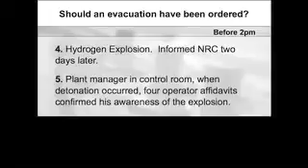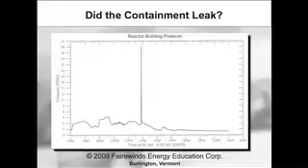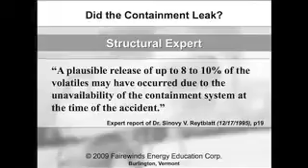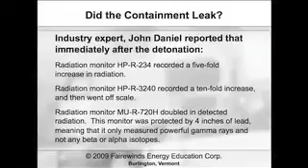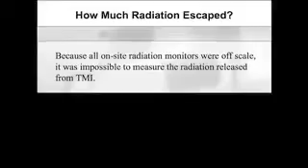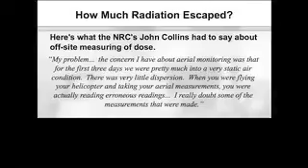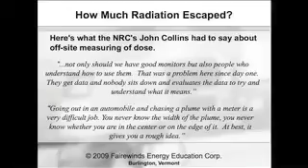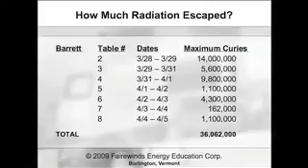The Three Mile Island Accident Part 2 of 5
(part 2) "Three Myths of the Three Mile Island Accident", presented by Arnie Gundersen at the Pennsylvania State Capitol on March 26, 2009 in remembrance of the 30-year anniversary. As a nuclear engineer and long-time industry executive, Arnie Gundersen's research goes far beyond the 'official story'. He spells out his calculations of the amount of radiation released during the accident, which differ markedly from those of the Nuclear Regulatory Commission and official industry estimates.

Arnie Gundersen was a senior executive in the nuclear industry with over twenty years experience. He holds Bachelors and Masters degrees in Engineering from Rensselaer Polytechnic Institute. In 1990 he came forward as a whistleblower and was fired that same year. His case got a great deal of attention and he testified before Congress on ways to protect industry whistleblowers. Mr. Gundersen is now a prominent nuclear safety expert witness. His commentary on the nuclear disaster at Fukushima, Japan is the most informed of all sources available.